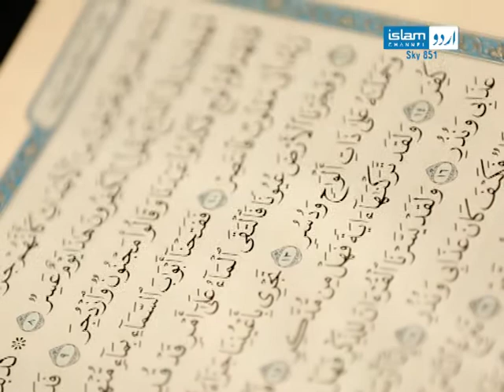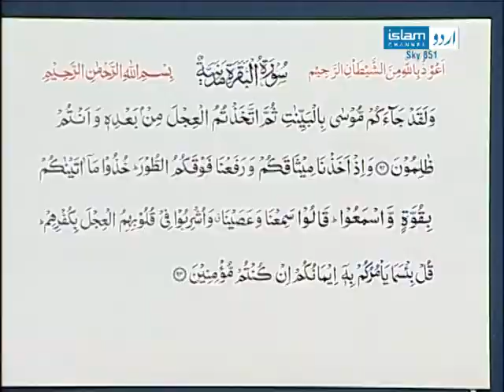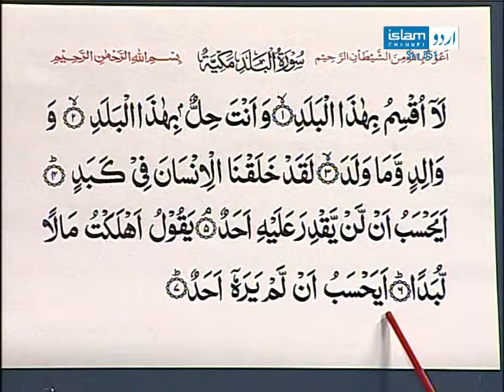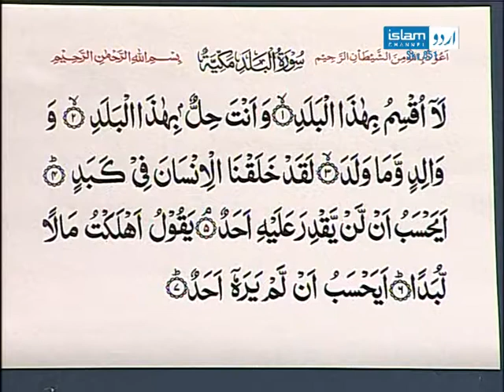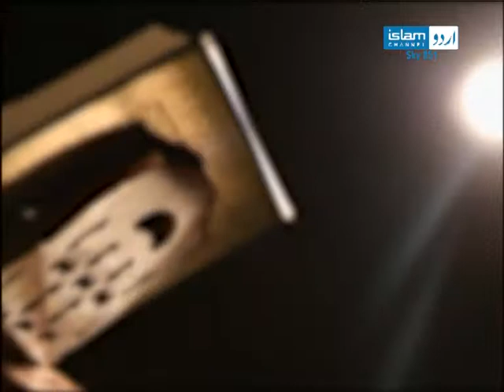Qari aur Quran